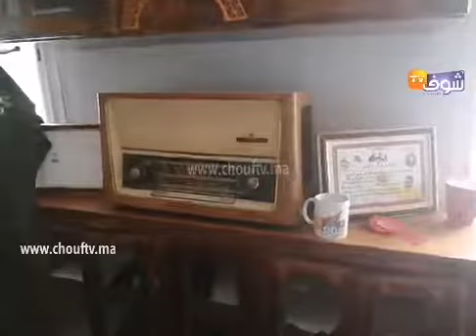مباشرة من تازة:ياربي السلامة.. 1609 حالة إصابة جديدة و42 حالة وفاة.. ردو بالكم كورونا مامعهاش اللعب